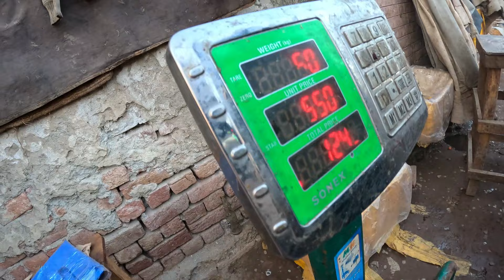how to buy fresh fish||grilled fish speciallity||achifresh machli ki nishani